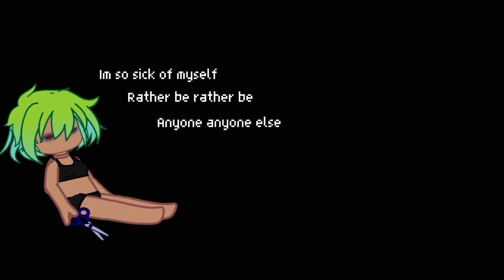I don’t like anything about me. [TW DESC] [vent]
TW::
SH